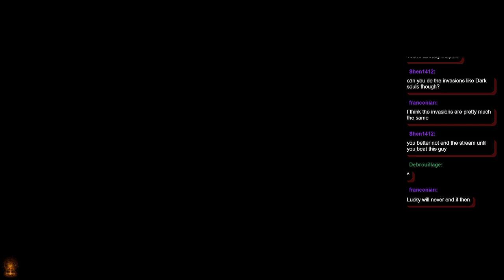Wo Long: Fallen Dynasty (pt.4) - The Legend of OPC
Wo Long: Fallen Dynasty was developed by Team Ninja and published by Koei Tecmo